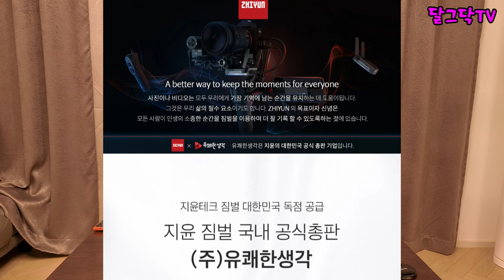11만 유튜버의 촬영장비는? 중복투자 하지말고 한방에 가자!ㅣ초보자ㅣ입문용ㅣPROㅣ유쾌한생각ㅣ짐벌ㅣ삼각대ㅣ지윤크레인4ㅣ포토프로ㅣZHIYUN CRANE 4ㅣFotoproㅣ촬영장비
▶달그닥TV 소통 카카오톡 ㄴ 친구추가_ID로 추가 : ekfrmekr79(달그닥79) 로 검색하세요
▶달그닥TV 응원, 영상 제작 후원하기 : 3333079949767 카카오뱅크 임미옥
                                                                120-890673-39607 KEB하나은행 임미옥

11만 유튜버의 촬영장비는? 중복투자 하지말고 한방에 가자!ㅣ초보자ㅣ입문용ㅣPROㅣ유쾌한생각ㅣ짐벌ㅣ삼각대ㅣ지윤크레인4ㅣ포토프로ㅣZHIYUN CRANE 4ㅣFotoproㅣ촬영장비ㅣ귀농귀촌ㅣ전원주택ㅣ귀촌부부ㅣ청년농부ㅣ시골집ㅣ단독주택ㅣ농가주택

▼삼각대(Fotopro 의 X-AIRFLY VIDEO 삼각대) 구입사이트▼